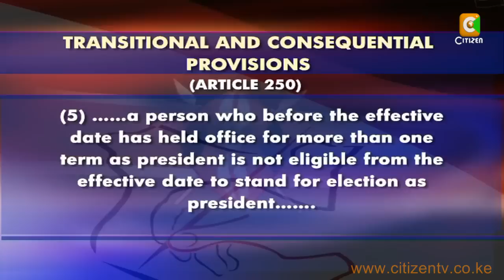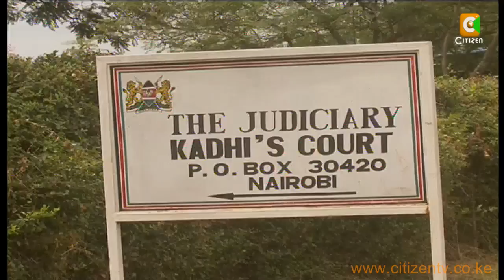Reaction To Michuki Outburst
Lands Minister James Orengo has reacted to the broad hints made by environment minister John Michuki that former President Daniel Arap Moi and incumbent President Mwai Kibaki could well run for Presidency in the 2012 election should the new constitution come to pass. Orengo says Michuki was misinformed and as Hussein Mohamed reports, the chapter on transition and consequential clauses in the revised draft constitution bars anyone who has served more than 2 terms from running again for the top seat.